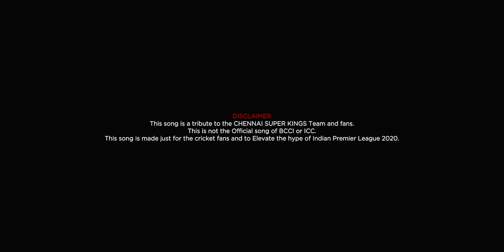CSK Anthem 2020 (with Goundamani Senthil Vox Promo) | D A Vasanth | Sathish | Isaipettai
CSK Anthem 2020, "Matta Pandhu” is a Tribute from Isaipettai to Chennai Super Kings Cricket team for Indian Premier League 2020. Our Isaipettai team very proud to dedicate this song for Chennai Super Kings Fans all over the Globe.

Note : This song is not Official song of BCCI or ICC. This song is made just for the cricket fans and to Elevate the hype of IPL 2020.